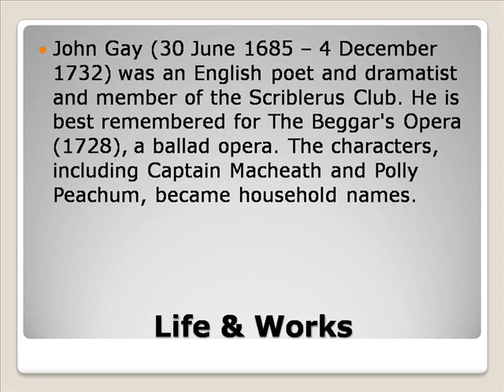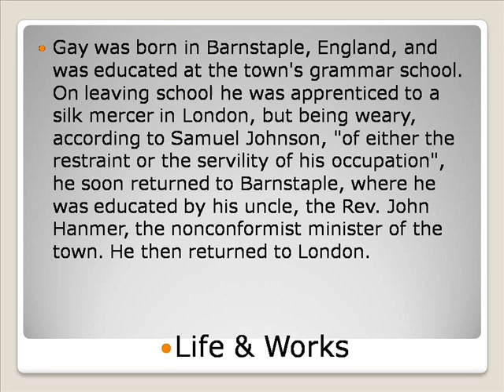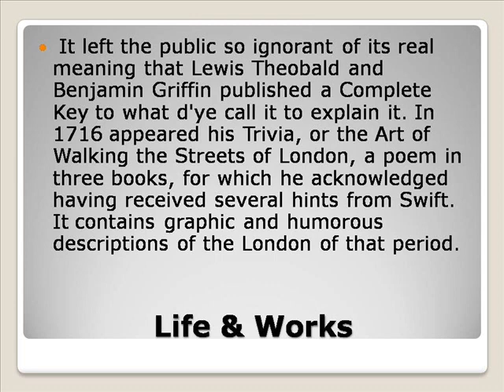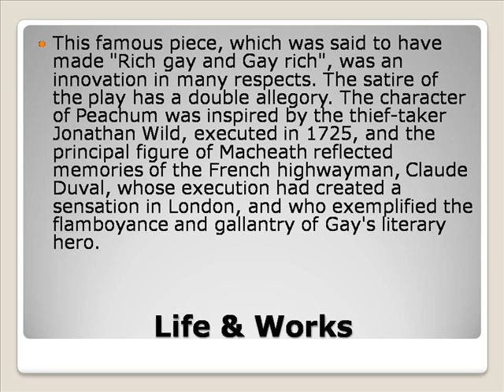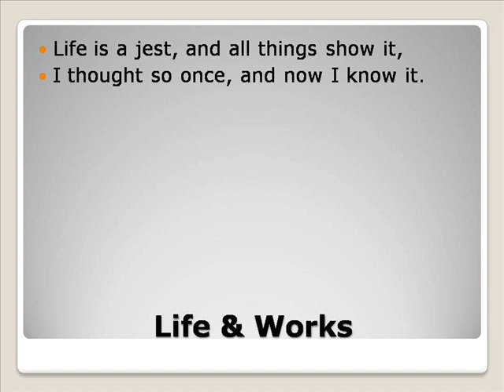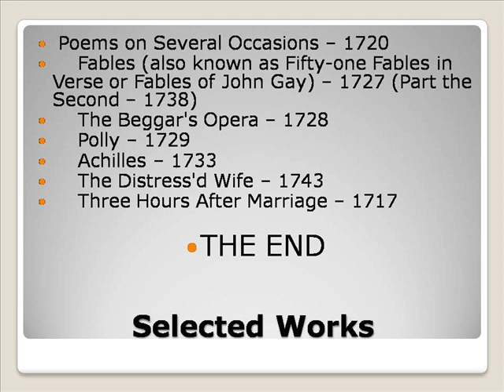John Gay Life & Works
John Lewis
Johnny Depp
John Deere
John Cena
John Wayne
John Krasinski
John Legend
John Mccain
John Travolta
Johnny Cash
John Gay Football Player
John Gay Black Hawk Down
John Gaynor Obituary
John Gay Harden
John Gay Obituary
John Gay Basketball Player
John Gaydos
John Gaylord
John Gay Attorney At Law
John Gay Photographs
John Works Mini Cooper
John Works
John Works Gp Intercooler Pictures
John Works Obituary
John Works Countryman
John Works Murder
John Works Financial
John Works Package
John Works Mini
John Works Musician